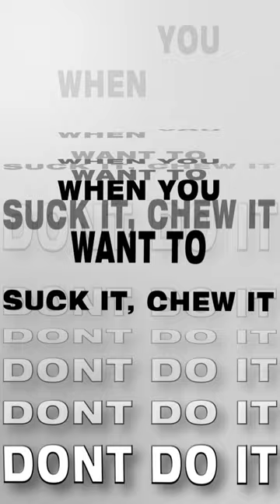Toyah Wilcox & Robert Fripp - Relax (Echoes: Ancient & Modern)trevorhorn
Watch: Trevor took to the studio once again to break down 'Relax' featuring Toyal Willcox and Robert Fripp.

Listen to the track on the new album Echoes: Ancient & Modern: dg.lnk.to/trevorhorn